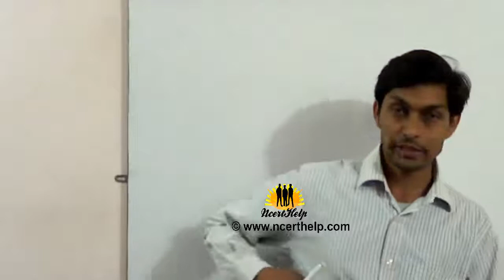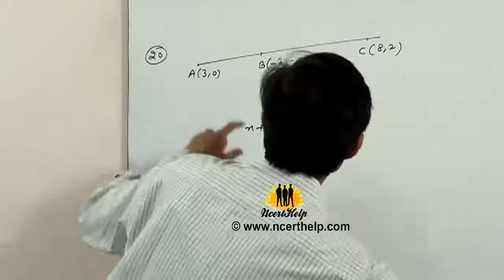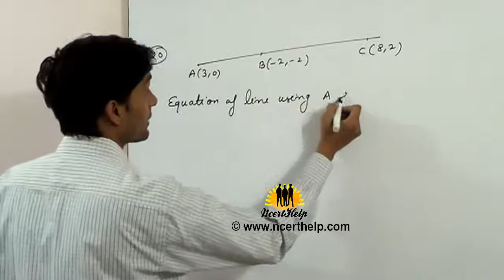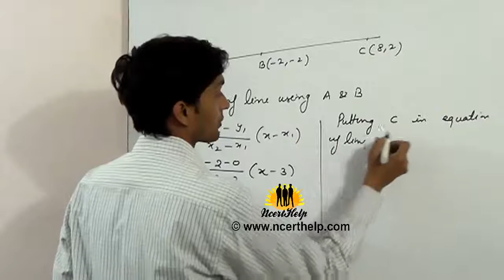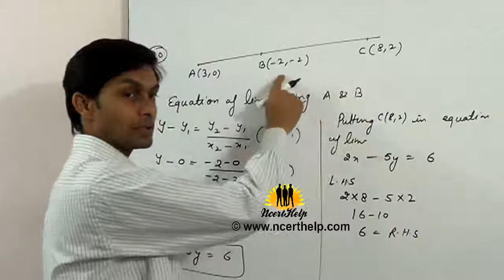How to prove that the three points are collinear By using the concept of equation of a line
Math nacert solution class 11 chapter straight line Exercise 10.2 Question 20. By using the concept of equation of a line, prove that the three points (3, 0), (– 2, – 2) and (8, 2)  are collinear.